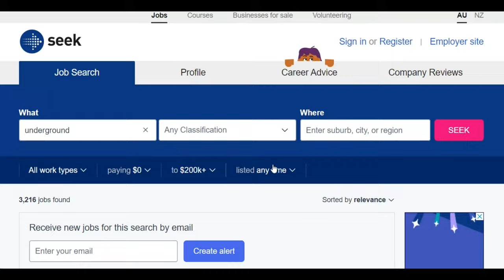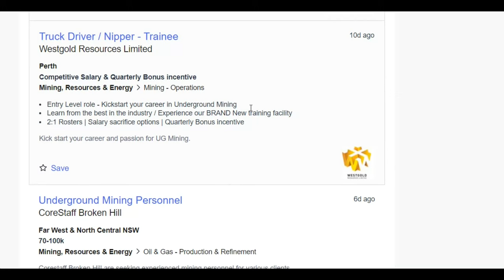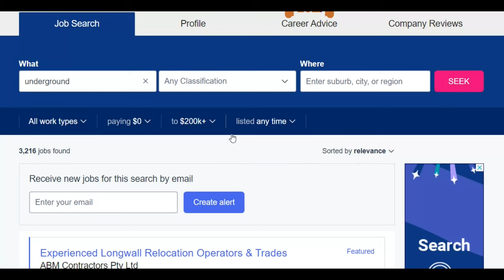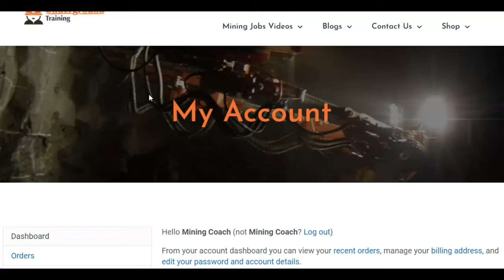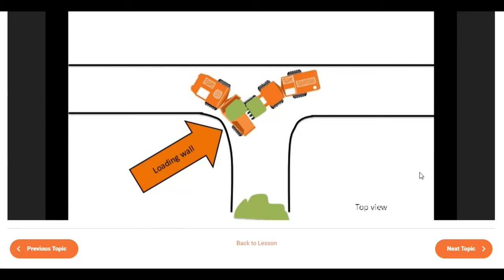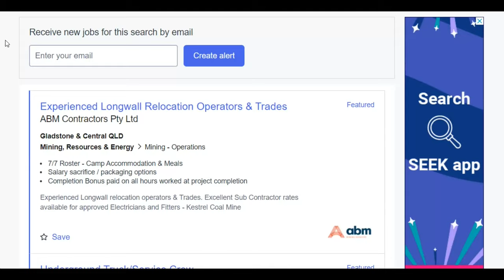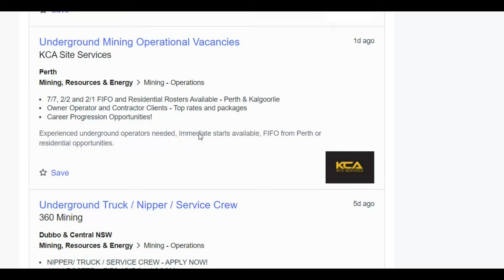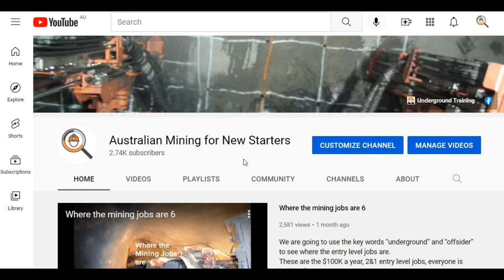Mining advice for a underground nipper or truck job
You only have to type “underground” into seek to see all the jobs come up.
But is it really as easy as applying, then getting trained on site?
In todays video we are going to talk about the realities of getting the job and the high new starter turnover that no one wants to talk about.
We look at how it goes wrong and what you can do to make sure it doesn’t happen to you.

If you are planning to head to Kalgoorlie, Cobar, Mt Isa, Townsville or Perth, then it pays to invest in the mining knowledge you will need to survive in one of these jobs as a Nipper, Truck Operator, Agi Operator or Diamond Driller Offsider.
There is 50 hours of important information in the W1N-W1N package as well as interview prep and a full resume redo.
It will not only make it much easier to get a start but it will ensure you have all the information and tools you need to make a career out of it.
If you don’t want to become a statistic, then education is key and you can us the W1N-W1N package to do it.

I hope that info helps.

The Mining Coach